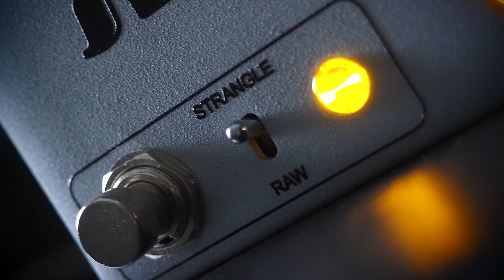Silktone Amps overdrive+ Overdrive Plus Boost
The overdrive+ is an original circuit from Silktone with a whole range of both familiar and unique tones - from low gain always-on tonal enhancer to ripping high gain lead machine. With a combination of JFETs, op-amps and a few diodes inside it really covers a lot of ground.

SpeakerMaker 1x12

💥 MISCELLANEOUS

🔗 LINKS